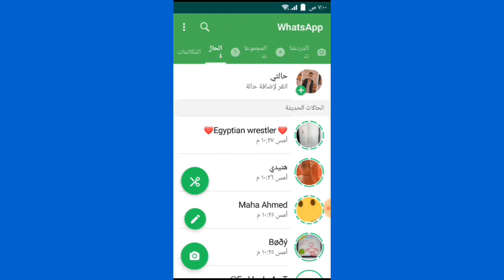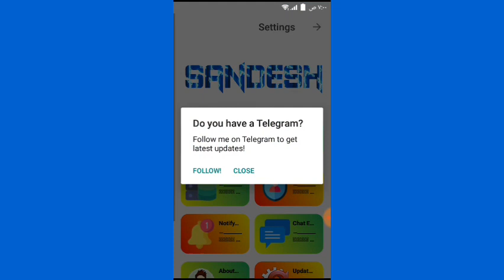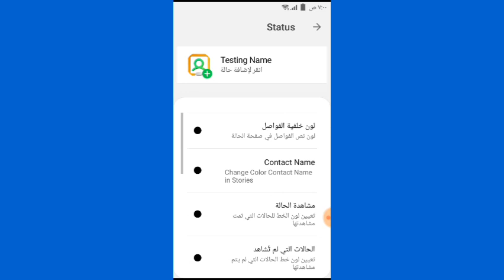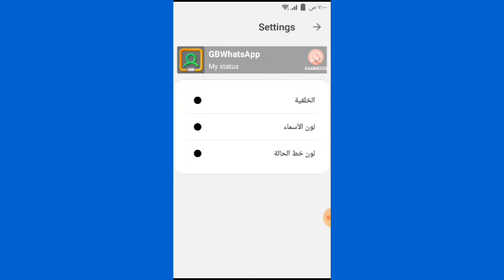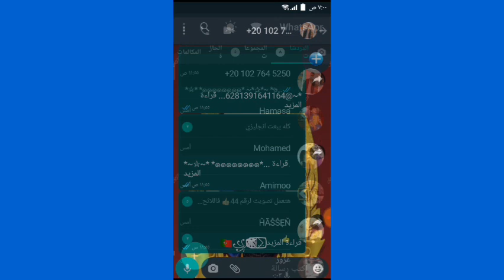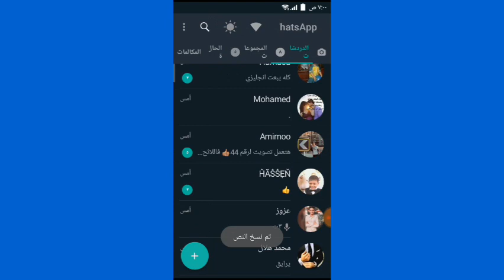افجر نسخة في المجال حتي الان_ نسخة مبتهنجش حرف_ نهاية المجال_ ضد الحظر_ قابلة للتعديل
مييزات النسخه🌝❤️
*جميع مميزات الخصوصيه🏂💖
*مش بتهنج فيرس الصوره 🏂💖
*مش بتهنج فيرس الفيديو🏂💖
*مش بتهنج اي فيرس نهائي🏂💖
*كلام الاستوري ظاهر🏂💖
* متجر ثيمات🏂💖
*ممبتهنجش ضغط🏂💖
 ؤفعل آلججرس🏂💖
لآيڬ ؤڬؤممنت تشججيع ليآآ🏂💖
لنك تحميل النسخه مباشر مديا فير يبرو🏂

 لنڬ شآتي لو احتجت حاجه( مش هرد لو دخلت برقم فيك)

ڬلممآت مملڬش دعؤهه بيههآ ❤.

افجر نسخه في المجال مش بتهنج من الكونكت الصيني
افجر واتساب 2020
افجر واتساب اعمال للتعديل عليه
افجر واتساب في المجال
واتساب ضد التهنيج
واتساب ضد التهنيج 2020
واتساب ضد التهنيج للايفون
واتساب ايرو
واتساب عمر
واتساب الذهبي
واتساب الغطاس 99
نسخه واتس مش بيهنج من الفيروس
نسخه قابله للتعديل
نسخة اجنبيه قابلة للتعديل
اقوي نسخه اجنبيه قابله للتعديل
افضل نسخه اجنبيه قابله للتعديل
نسخ المجال 2020
نسخة_سحب الرومات
كونكت غمبول
كونتاكت المليونير
كنتكت المليونير
كونكت المليونير
حرق النسخة
ضد الحظر
تخطي الفيروسات في الواتساب وحل مشكلة تعليق او تهنيج الهاتف واتس
إلغاء قراءه المزيد في النسخ,
التعديل علي الواتساب,
ازاي متهنجش من الفيروسات,
فيروسات الضغط الجديد,
الهرم الاعظم,
مولانا الملعون,
ديبالا المجال,
نسخة خراب الحاكم,
الغطاس,
كريم الانيموس,
ميزو السعيد,
ديفل هاك,
نسخه مش بتهنج,
بتقرا جهات اتصال,
بدون ملف سرعه,
بدون 2015,
احمد خالد,
نسخه واتساب مش بتهنج,
نسخه واتس مبتهنجش,
تحميل نسخه واتس مبتهنجش,
افضلع نسخه 2015 مش بتهنج فيرس او كونكتات
تحميل الواتساب الجديد 2015,الان مباشر احدث اصدار. من برنامج واتس,
تنزيل برنامج الواتساب الجديد,
شاهد و حمل نسخه الواتس اب 2015,
 الفيرس بسبب نسخه 2015,
ميزو السعيد فرجن 68,
ميزو السعيد فرجن 69,
نسخ واتس اب ميزو السعيد,
ميزو السعيد,
نسخه ديفل هاك فرجن 18,
نسخه ديفل هاك فرجن 19,
ديفل هاك,
قناة ديفل هاك,
نسخه احمد خالد,
نسخه الغطاس فرجن 99,
نسخة الحاوي فرجن 10
نسخة الحاوي فرجن 9
نسخة الحاوي
نسخ ميزو السعيد
نسخ ميزو السعيد 60,
جميع نسخ ميزو السعيد,
افجر نسخ ميزو السعيد,
نسخ واتس ميزو السعيد,
افضل نسخ ميزو السعيد
نسخة ميزو السعيد فرجن 69
نسخة ميزو السعيد فرجن 68
نسخة ديفل هاك 6,
نسخة ديفل هاك 9
نسخة ديفل هاك فرجن 18
نسخة ديفل هاك فرجن 19
واتساب
واتساب مبيهنجش
واتساب عمر
واتساب ضد التهنيج
واتساب الذهبي
واتساب بلس
واتساب الازرق
واتساب جي بي
واتساب gb
واتساب يوسف
واتساب يخفي
واتساب يسرق حالات
واتساب يويو
واتساب يخفي الشات
واتساب يحمل حالات
واتساب يحفظ الحالات
واتساب يو ضد الحظر
واتساب ينزل حالات
ريم الشمري
yo whatsapp
Fm whatsapp
Aero whatsapp
y whatsapp
i whatsapp status
i whatsapp status video download
i whatsapp web
i whatsapp dp
i whatsapp download
i whatsapp status download
i whatsapp apk
i whatsapp status
واتساب واتساب
واتساب واتساب الذهبي
واتساب ويزو
واتساب خراب
واتساب وهمي
واتساب ويب برو